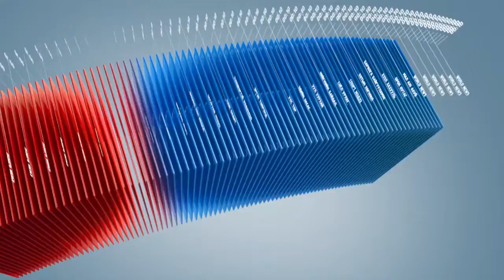C1 Newsroom - "Газар тариалан" холбооны УЗ-ийн гишүүн Б.Эрдэнэбат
Яг Одоо мэдээллийн хөтөлбөрийн зочны цагаар "Газар тариалан" холбооны УЗ-ийн гишүүн Б.Эрдэнэбат хүрэлцэн ирж өчигдөр болж өнгөрсөн газар тариалан эрхлэгчдийн холбооны хурал болон гарсан шийдвэрүүдийн талаар ярилцлаа.